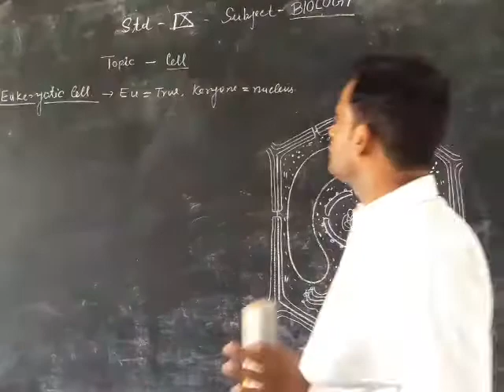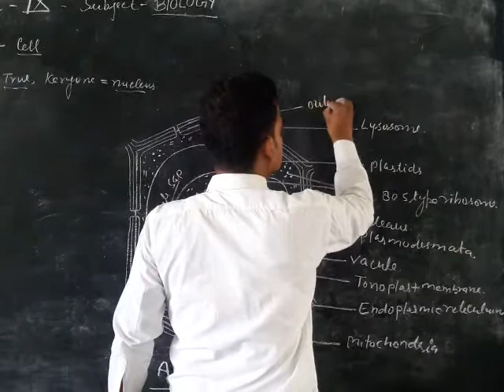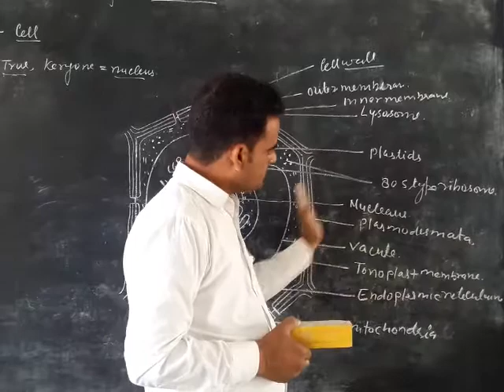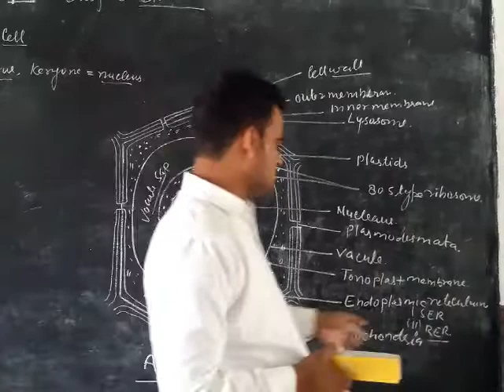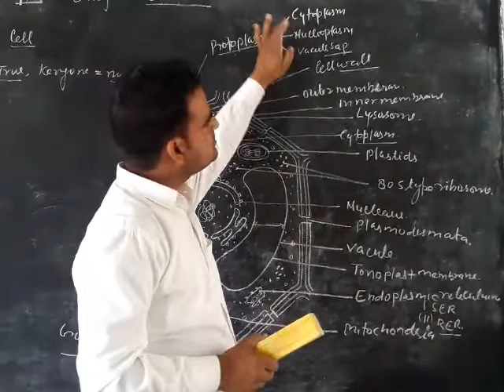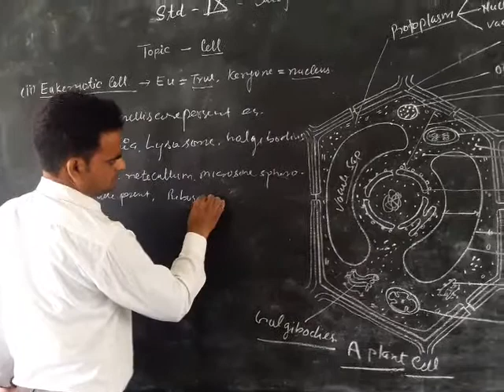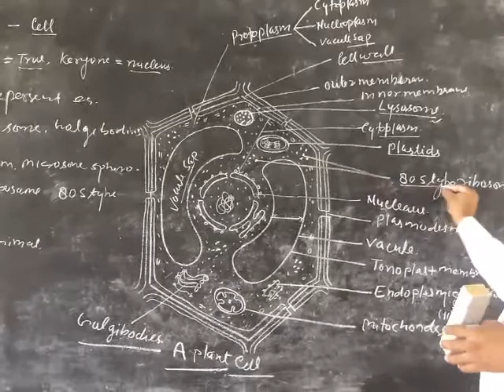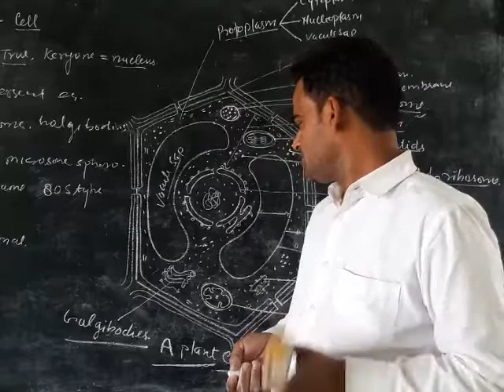16 April 2021